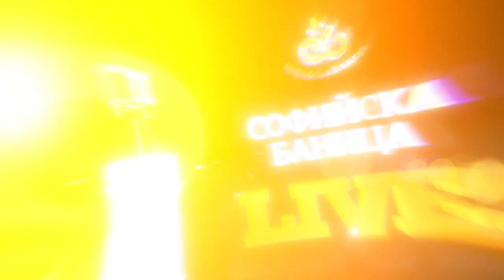TRINITY - Бягам от тук (Studio Live Version)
Lyrics: Bozhana Spasova, Miglena Ruseva, Slavina Kalkandzhieva
Piano: Aleksander Vasev (@a_vasev92)
DOP & Edit: Kaboom.bg
Recording: Aleksander Kalanov @Pacific Studio ltd.
Софийска Баница LIVE!